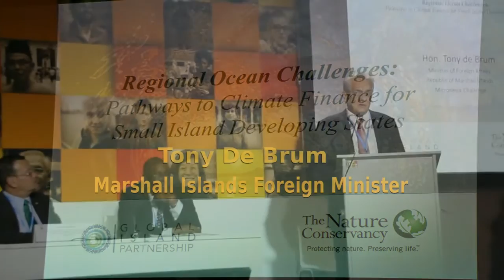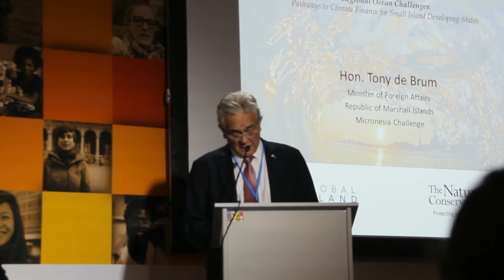Tony De Brum on ocean challenges faced by Marshall Islands and Micronesia with climate change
Tony De Brum speech to Regional Ocean Challenges: Pathways to Climate Finance for Small Island Developing States

Forum put on in the Climate Generations space of COP21 by Global Island Partnership and The Nature Conservancy 3 December 2015